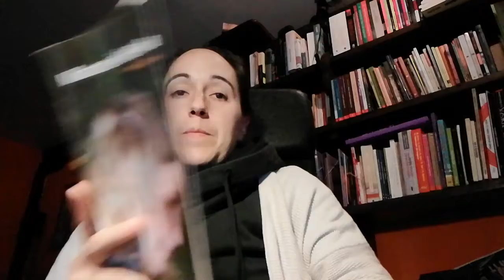Sare-sozialak. Proiektua: Maitasunaren sarean harrapatuta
UEUk antolatutako “Sare-sozialak: berdinen arteko tratu onak eta genero berdintasunerako tresna” ikasleen proiektuak. 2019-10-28
Deskribapena: Maitasun erromantik-on proiektua dinamika ezberdinen segida moduan planteatzen da. Dinamika horien bitartez, sare birtualetan ematen diren harreman eta jarrerak identifikatu, horiei buruz hausnartu eta erabilera osasuntsu baterantz begira jarri gura dira ikasleak.